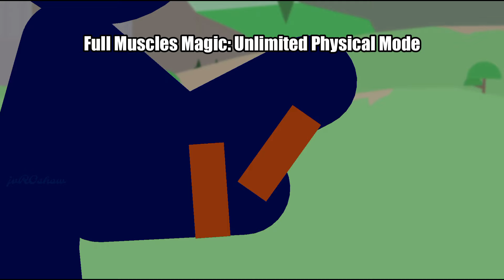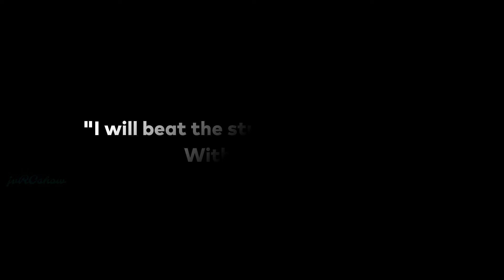(Spoiler Warning!) All Mash Burnedead Skills in Stickman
This is an animation about Mash Burnedead doing all of his skills
Sorry if I missed any!!!
Have a nice day/night!! :3

HEYY..
wanna join on my Roblox group?? Join NOW!!

Music background in the video:
(Credits to @MarcosCauich !!)